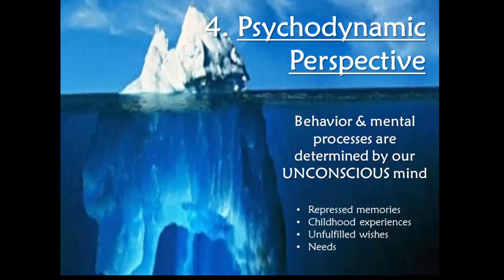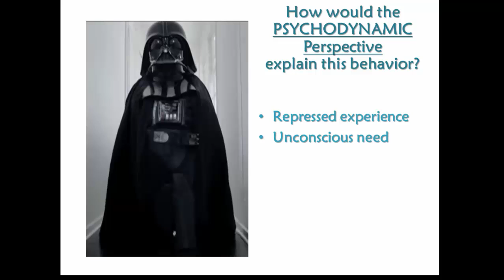Psych 1 - 01.04.05: Psychodynamic Perspective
Psych 1 - Lesson 01.04 - SEGMENT 5 - Psychodymanic Perspective